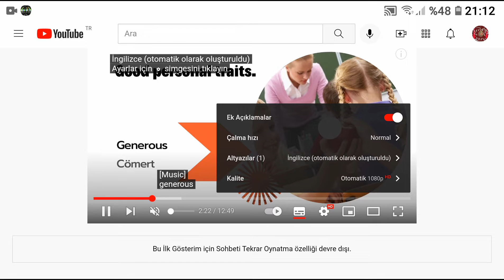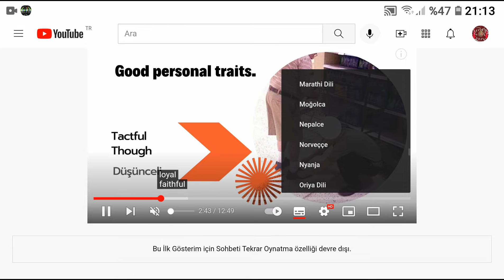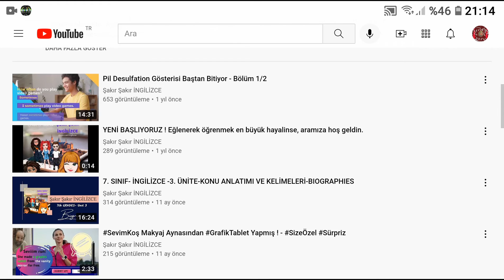YouTube Language translation YouTube otomatik dil çevirme Tüm dilleri çevirme programsız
YouTube all Language automatic translation
YouTube tüm dillere otomatik nasıl çevrilir
Tercüme çeviri otomatik çeviri